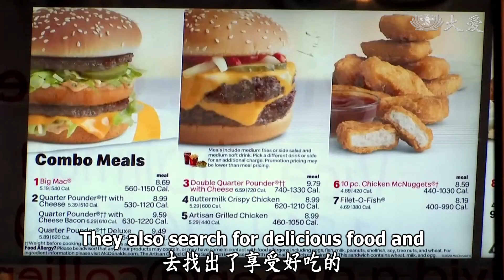Life Wisdom - Counting Our Blessings and Giving with Love (人間菩提 - 人飢己飢福富足)